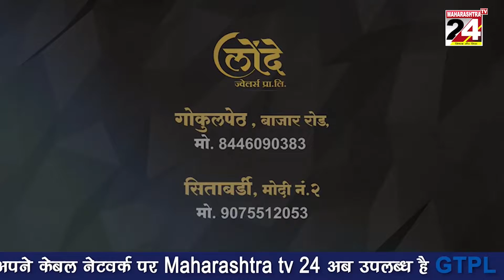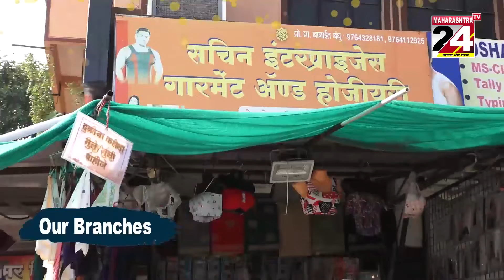वसई विरार शहर मैं राष्ट्रीय स्तर पर होने जा रहा 42 किलोमीटर मैराथन स्पर्धा का आयोजन || 23 Nov 2022